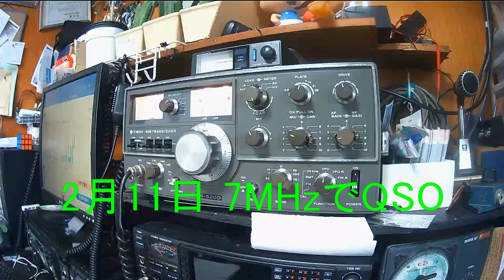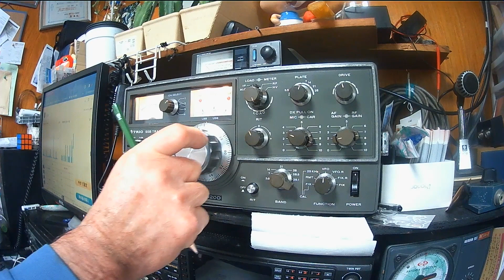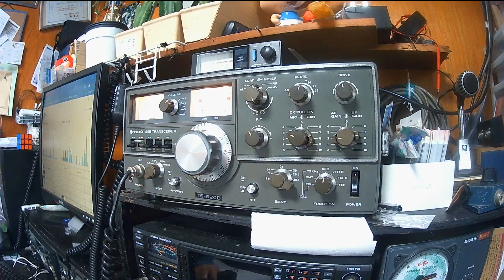2月11日 7MHzで佐賀県武雄市の局とQSO 他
佐賀県武雄市の局と交信　この後　私の動画を拝見した局と交信した後　CQを出されていたので変調を収録してみました